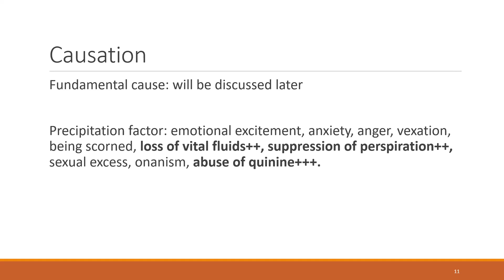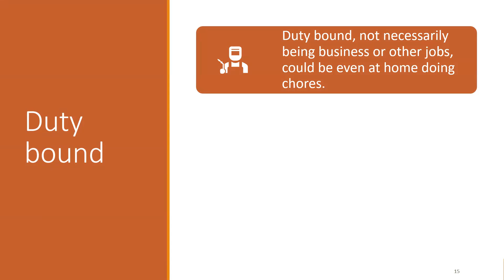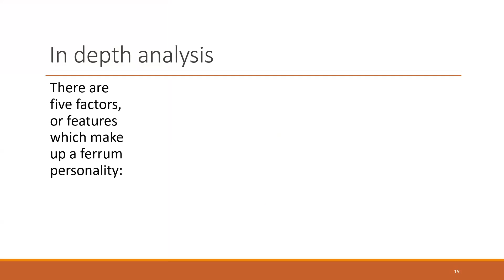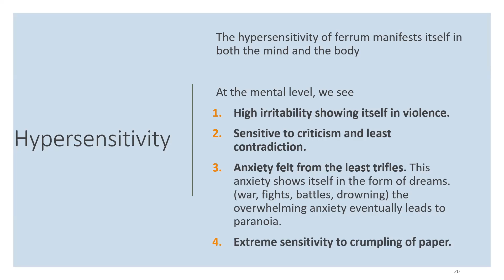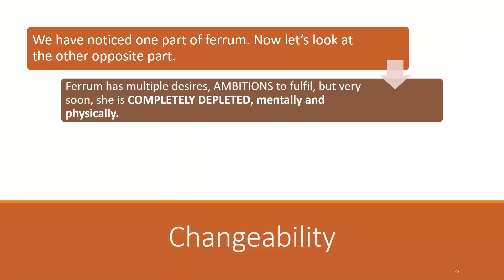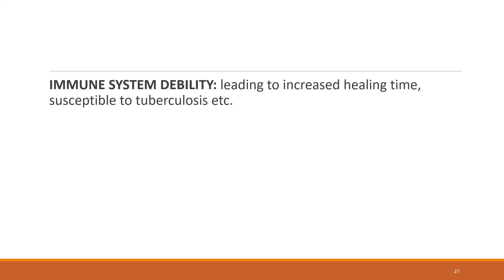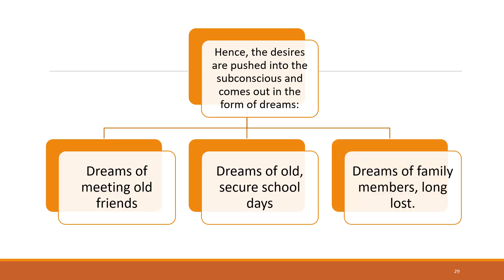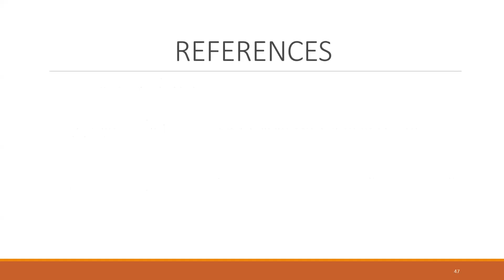FERRUM PERSONALITY || MEDI EXPRESS ONLINE LIVE CLASSES || AIAPGET || MATERIA MEDICA || HOMOEOPATHY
ENTRANCED BASED CLASSES AND POINTERS

TOPIC: FERRUM PERSONALITY TRAITS

FACULTY:
Dr. Alok Ramdas has finished his BHMS and MD (Materia Medica) from Father Muller Homoeopathic Medical college and a practitioner too.

MEDI EXPRESS is launched on the premise that everyone out there deserves to access information to ensure success and have an equal standing in the competitive examinations. We as a team, are here to develop an Online Platform for providing self-assessment learning system for the students and aspirants of the higher education in the field of Homoeopathy. We believe that with technology, we can transcend traditional boundaries and truly enable customized self-paced learning. We realize that the learning needs of every student is unique based on their learning style, interests and understanding this is the key to making every student successful.